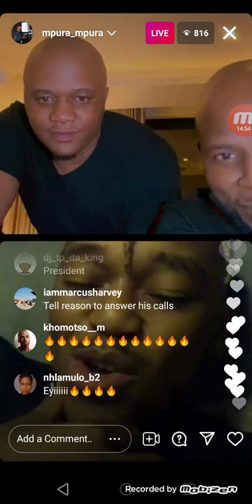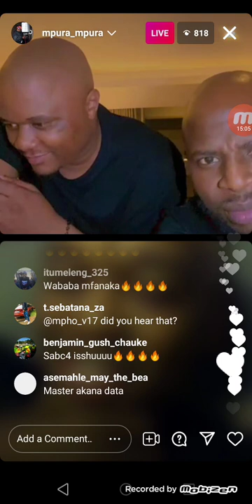Thobela FM Mpura, Dj Maphorisa and Masterpiece live on Instagram 🔥🔥🔥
Artist:           Mpura, Dj Maphorisa and Masterpiece